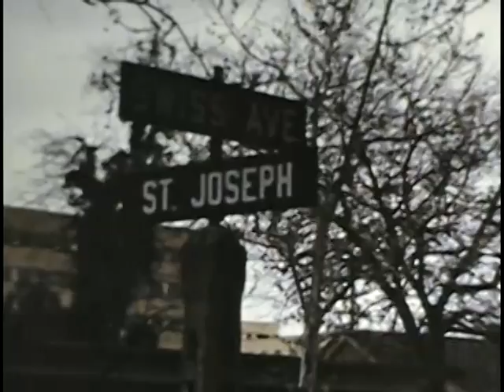VTS 03 1